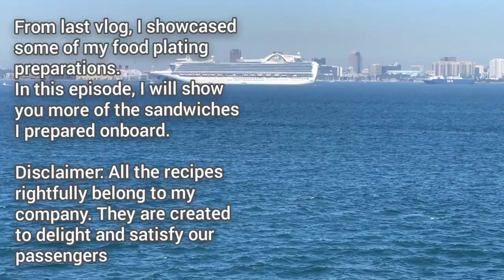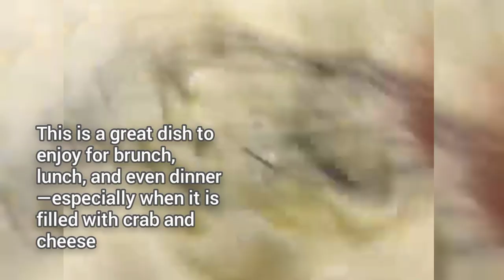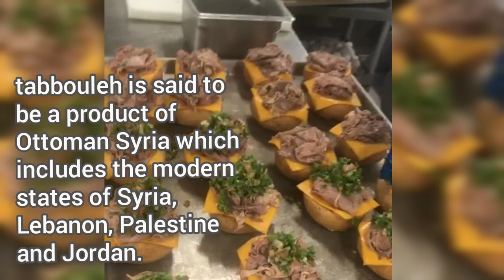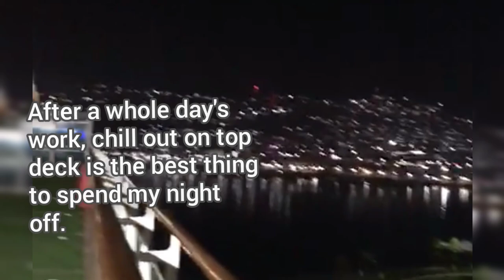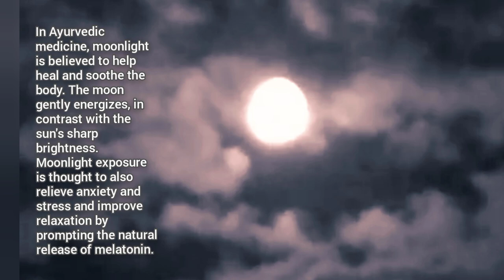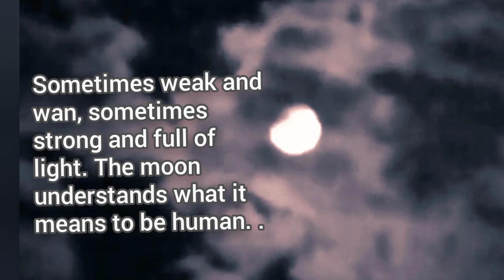Delicious sandwiches served onboard Luxury Ship || International Chef Tonits Oca || vlog#6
Good day to all of you. I hope you'll give thumbs up on my videos.  Thank you so much and be safe all the time.